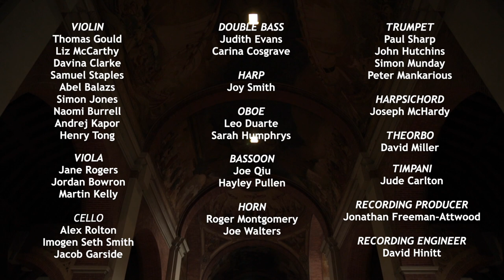Handel's Unsung Heroes - Recording Trailer - La Nuova Musica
Trailer for La Nuova Musica's recording entitled Handel's Unsung Heroes, released October 2021.
Starring David Bates, Thomas Gould, Leo Duarte, Joe Qiu, Iestyn Davies, Lucy Crowe and Christine Rice.

David Bates’ latest recording project with his acclaimed orchestra, La Nuova Musica, shines the spotlight on the obbligato instrumentalists, violinist Thomas Gould, oboist Leo Duarte and bassoonist Joe Qiu. They stand as equal partners alongside a world-class line up of soloists - counter-tenor Iestyn Davies, soprano Lucy Crowe and mezzo soprano Christine Rice - showing how Handel wrote music as virtuosic and lyrical for his unsung heroes as for their singing counterparts.

This recording includes arias from Handel masterpieces Teseo, Rinaldo, Giulio Cesare, Rodrigo, Agrippina, Amadigi, Aci Galatea e Polifemo and Ariodante.

Recorded as part of a partnership with Pentatone, the disc is the second to be released on the Pentatone label, following the Gluck Orfeo e Euridice, which was both BBC Music Magazine Opera Choice and Gramophone Editor’s Choice in December 2019.